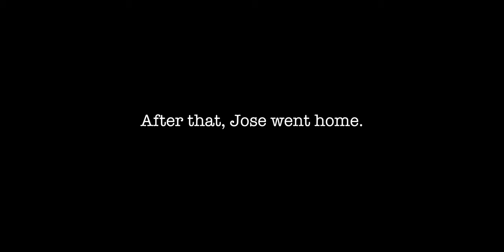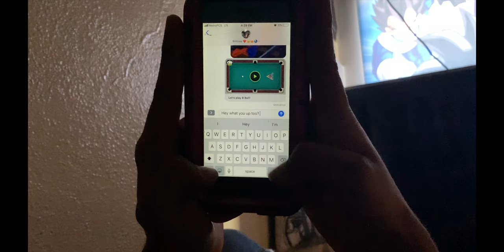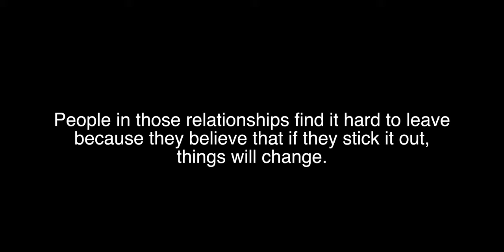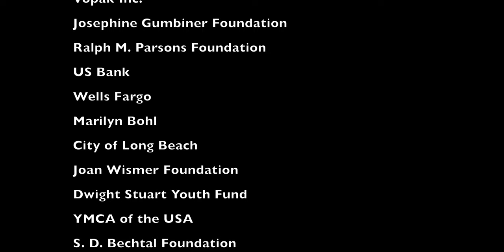Cougar's Production Down Town Long Beach Alumni 2019